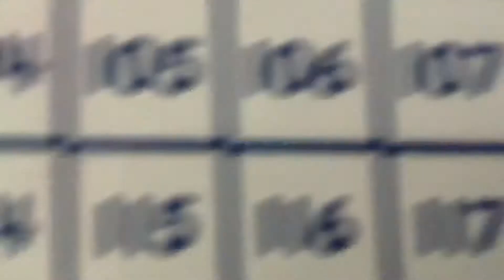Counting from 1 to 120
Hope you try to count with me👌👍.